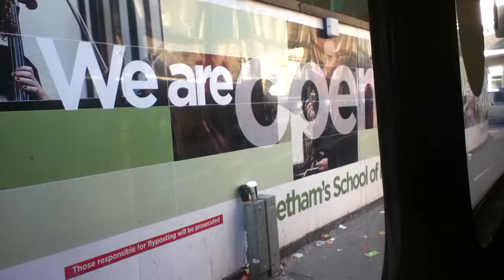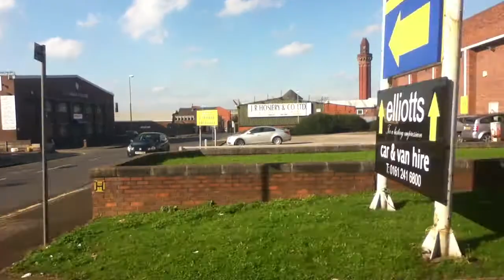Ride on 1466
Ride on Northern Counties bodied- Sacnia N133, new in June 1991.

Filmed leaving Manchester Victoria this afternoon (Saturday 22nd October 2011)